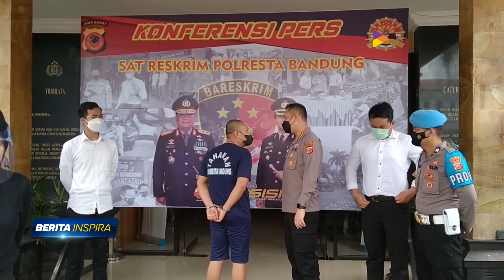Polisi Amankan Pemilik Ponpes Yang Terlibat Kasus Asusila